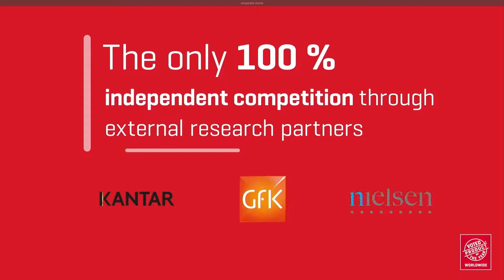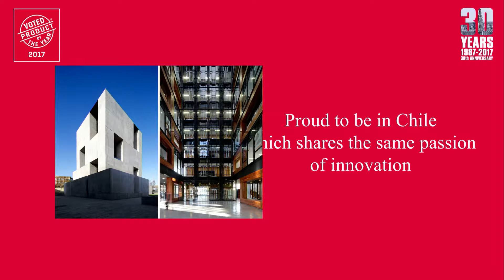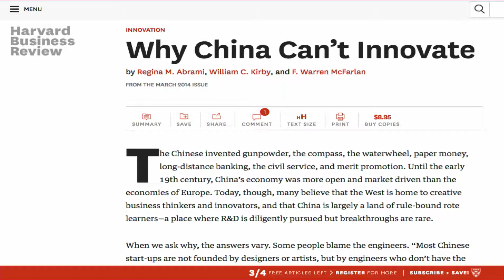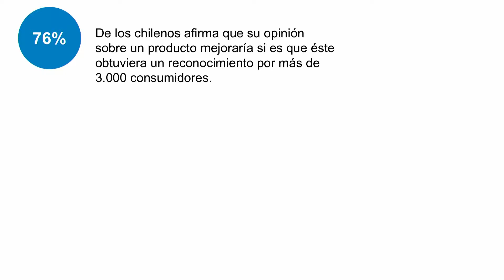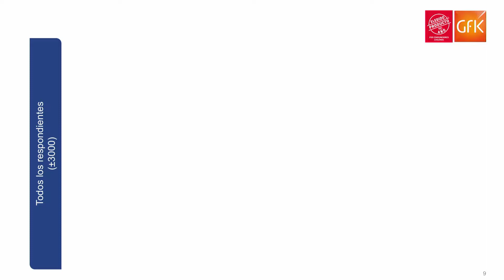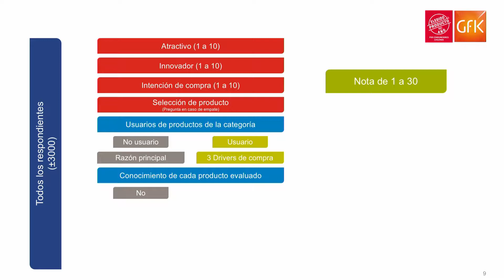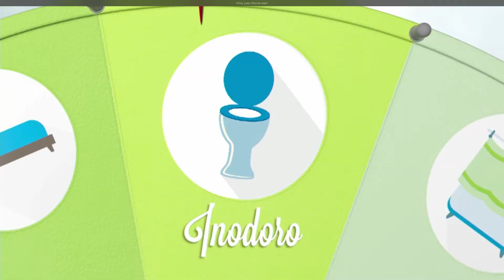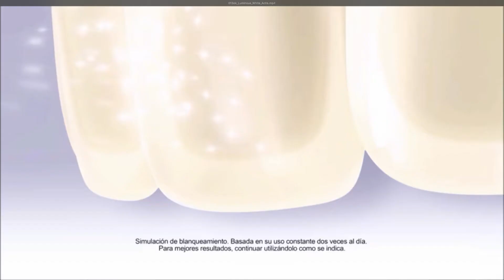Gala POY 2017